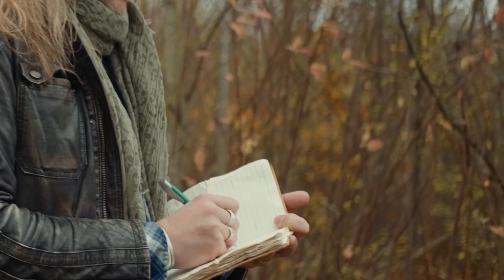Frontiers Records - May 2021 Releases - Official Trailer